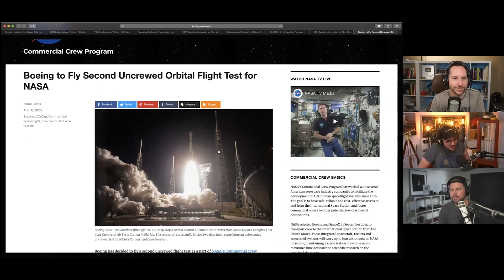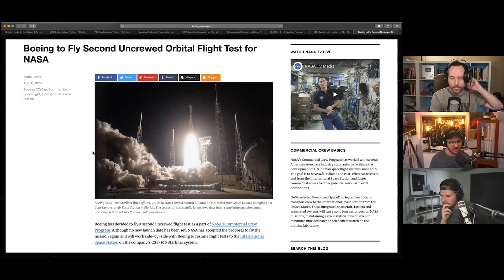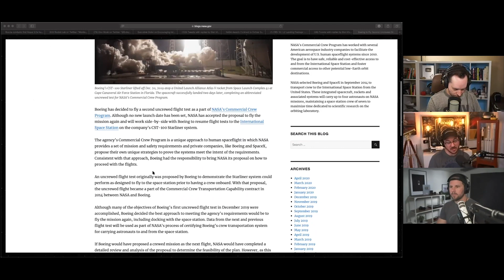Boeing Will Re Test Starliner (Highlight - Ep79)